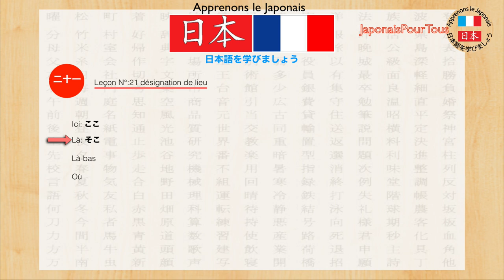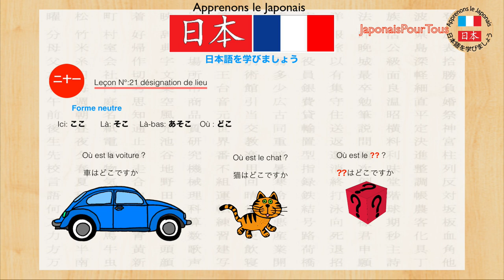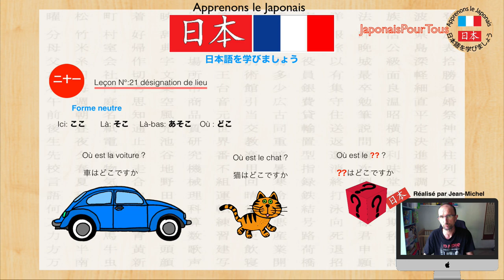Japonais - 21 - Désignation de lieu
Dans cette vidéo, nous apprendre à dire :

- Ici, par ici
- là, par là
- Là-bas ou par la-bas
- Où, à cet endroit là